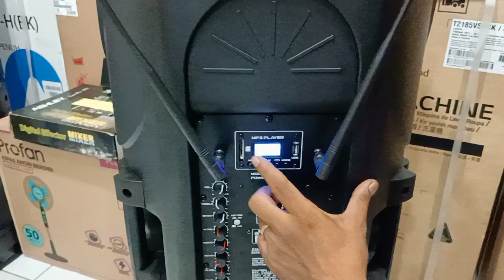PM-215 COD Kebonan Karanggede Boyolali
PROMO PRODUK BARETONE
Bisa COD Dirumah Konsumen

Terimakasih Bosq

Terimakasih Bosq

Terimakasih Bosq

Terimakasih Bosq

WIFA Elektronik
Pasar SUNGGINGAN Kios Timur No59

PROMO SPEAKER AKTIF BARETONE
1. BT-3C1530SE @ 5,350,000
2. BT-A1530PRO @ 6,000,000
3. MAX 15MB @ 4,550,000
4. MAX 15RAE @ 5,250,000
5. MAX 15RC @ 6,200,000
6. MAX 15H @ 8,400,000
7. MAX 10HD @ 4,200,000
8. MAX 12HD @ 5,950,000
9. MAX 12MA @ 4,750,000
10. MAX 15MA @ 5,350,000
11. AM400P @ 4,700,000
12. MAX12CLM @ 4,250,000

PROMO SPEAKER PASIF BARETONE
1. BT-A1530W @ 3,850,000
2. MAX15MW @ 2,800,000
3. MAX10HW @ 3,000,000

PROMO SUBWOOFER AKTIF BARETONE
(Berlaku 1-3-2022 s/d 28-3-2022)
1.  SW-15" @ 5,565,000
2.  SW-18" @ 7,150,000

SPEAKER PORTABLE TROLEY
1. BT-3H1212BWR @ 3,150,000
2. BT-3H1515BWR @ 3,550,000
3. MAX12MHWR @ 2,450,000
4. MAX15MHWR @ 2,750,000
5. MAX12AL @ 1,875,000
6. MAX15AL @ 2,300,000
7. MAX10C/10H @ 2,250,000
8. MAX10HE @ 2,750,000
9. MAX06M @ 1,900,000
10. MAX08EB  @ 1,900,0000
11. MAX12HB @ 3,650,000
12. MAX15HB @ 4,250,000
13. PM215 @ 4,750,000

MICROPHONE
1. WM580E2 @ 2,300,000
2. WM5801 @ 2,400,000
3. WM3801 @ 2,000,000
4. WM2801 @ 1,650,000
5. RM580 @ 300,000